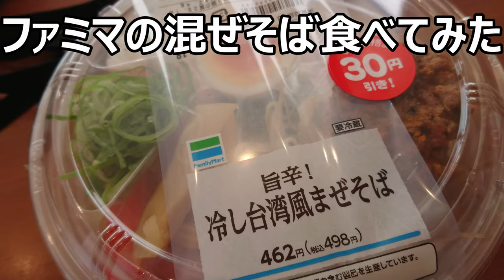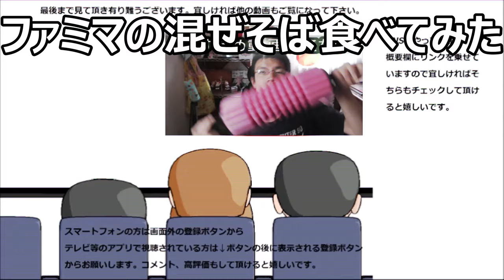ファミリーマート 台湾風混ぜそばでまぜそば初体験！！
ファミリーマート　台湾風混ぜそばを食べてみました。
まぜそば初体験！！どの位混ぜれば良いのかな？この位？あの位？
贈り物は此方まで↓
〒153-0042